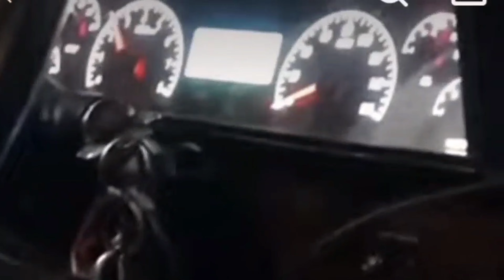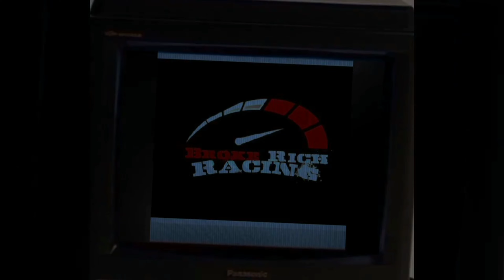RIDING THREW VIRGINIA BEACH OCEAN FRONT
FIND ME ON ALL SOCIAL MEDIA PLATFORMS FACEBOOK: JERRY MCCOTRY.                          INSTAGRAM: BOSS_MANE_MCCOTRY